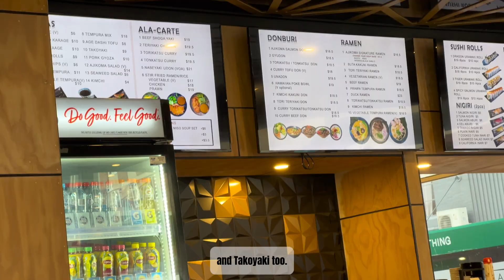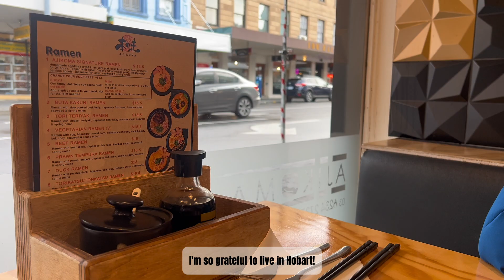Ramen on a rainy day | Ajikoma, Hobart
Welcome to my journey of creating vlogs! In this series, I'll be comparing my 1st, 10th, 25th, 50th vlog with my 100th vlog, reflecting on how my style and skills have evolved over time. Join me as I explore the art of storytelling through visuals, capturing the beauty in everyday moments. Whether you're here from the start or just tuning in, I hope you'll enjoy this celebration of growth and creativity!